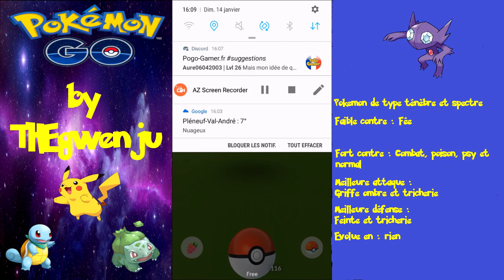Pokemon go fr #203 Grosse ballade en bord de mer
Désolé si la vidéo est un peux plus longue que d'habitude, mais je voulais vous en faire profiter.